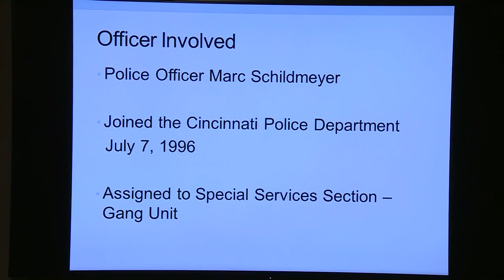Authorities give update on Avondale officer-involved shooting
A 20-year-old man remains in critical condition Thursday afternoon, shot once by a Cincinnati police officer in Cincinnati’s Avondale neighborhood Wednesday afternoon.